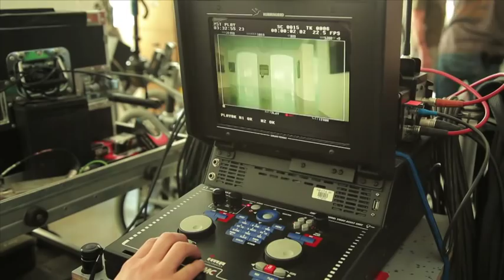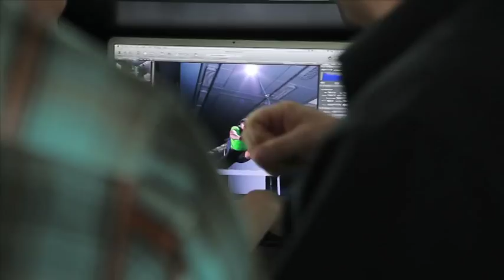William Sharman: Overcoming Hurdles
Hurdler William Sharman is a great talent on and off the track. Find out how this classical pianist plans to compete for a podium place in the London 2012 Olympic Games.